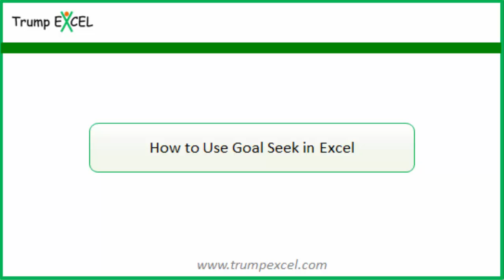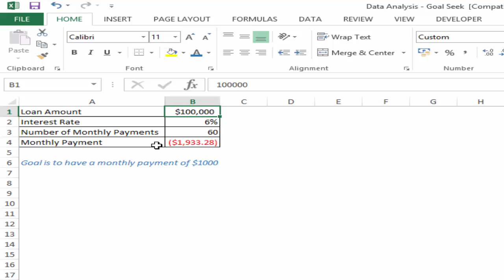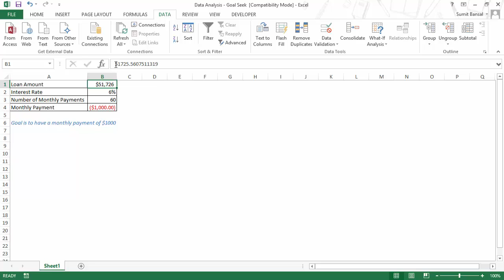How to Use Goal Seek in Excel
Goal Seek in Excel can be used to achieve a desired value by changing a dependent variable.

It takes the trial and error out of the scene and gives you the result in a fraction of a second. In this video, I will show you how to use Goal Seek to identify the Loan amount that would result in the desired monthly payment.

⚙️ Gear I Recommend:
USB Mic
Wireless Mic